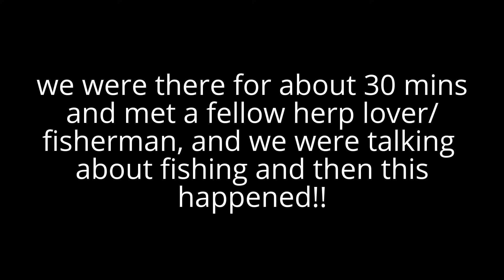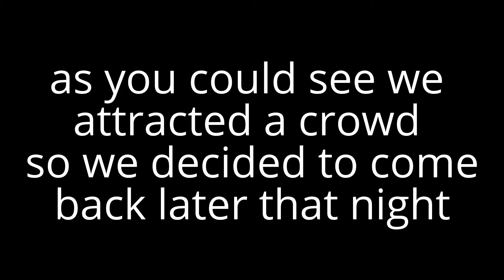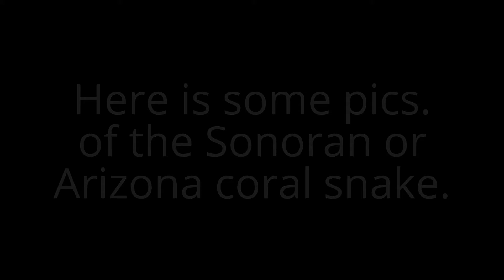day/night herping in the Sonoran Desert days 1 and 2 by: epic herping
Here is a list of all the herps found in this video.
Desert king snake (Lampropeltis getulus) 0:55
Spiny soft shell turtle (Trionyx spiniferus) 2:14
Western diamond back rattle snake (Crotalus atrox) 5:27
Red-spotted toad (Bufo punctatus) 8:24
Bull snake (Pituophis melanoleucus) 8:55
Arizona coral snake (Micruroides euryxanthus) 9:51
We found way more stuff this is just the stuff worth filming.